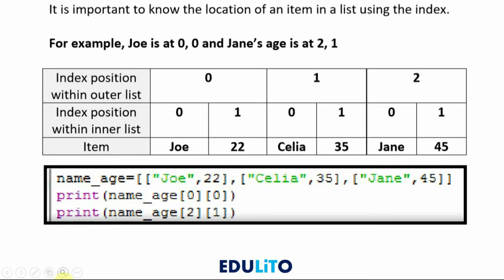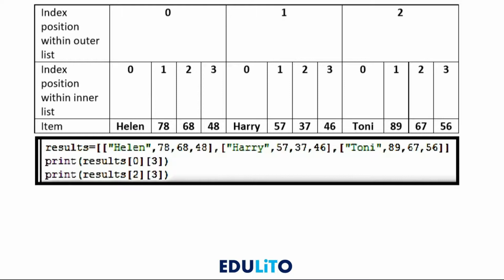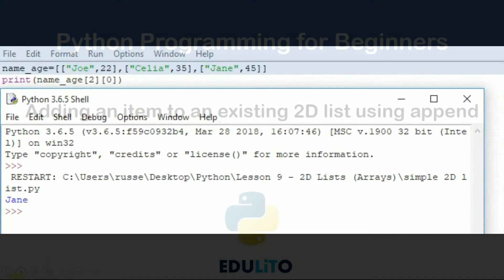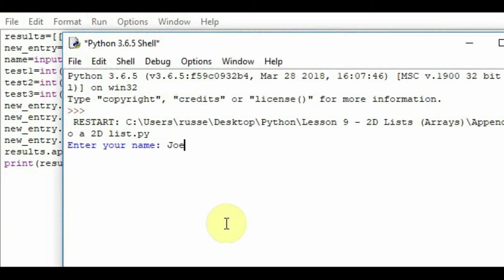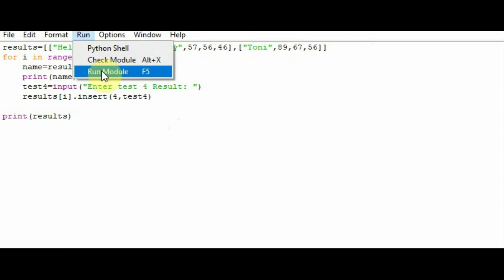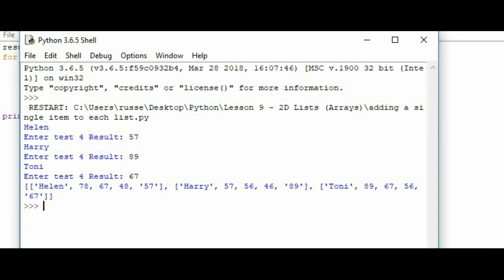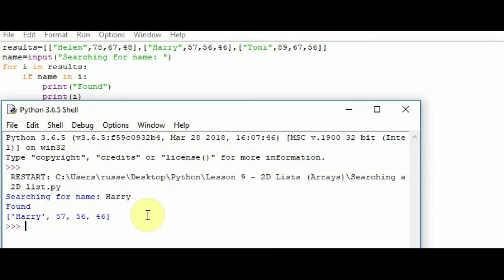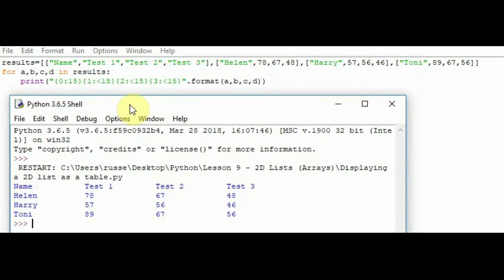Python Tutorial for Absolute Beginners #9 - Using 2D Arrays (Lists)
In this lesson you learn about 2D Arrays or as they are called in Python - 2D Lists.
You will learn how to create a list, append a new item to a list, search for an item in a 2D list and displaying a 2D list as a table.

This is the third lesson in a series teaching Python Programming. It really starts at the very beginning. It's designed to be used by children and adults with no experience of programming.
Learn Python programming with this Python tutorial for beginners!

Tips:
1. Here is the playlist of this series
2. If you want to learn faster than I talk, I’d recommend 1.25x or 1.5x speed :)
3. Check the outline in the comment section below if you want to skip around.
4. Download the sample files here to follow along
5. Have fun! If anything is unclear, please let me know in a comment.

Outline (check the comment section for a clickable version):

There are 11 video tutorials including:
1. An introduction to programming with Python
2. The use of Variables
3. The use of Data Types
4. The use of Text Manipulation
5. The use of Relational and Boolean Operators
6. The use of Sequence and Selection
7. The use of Iteration
8. The use of Lists (Arrays)
9. The use of 2D Lists (Arrays)
10. File Handling Operations
11. The use of Functions and Procedures